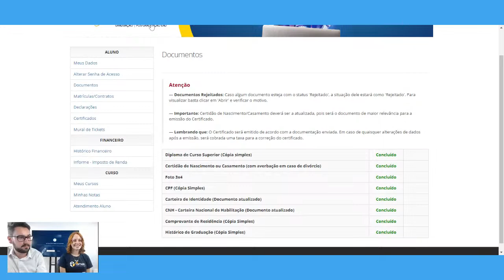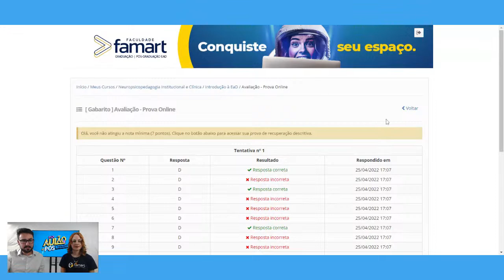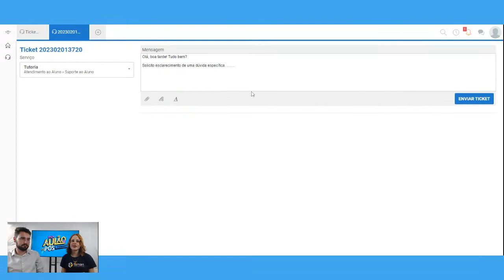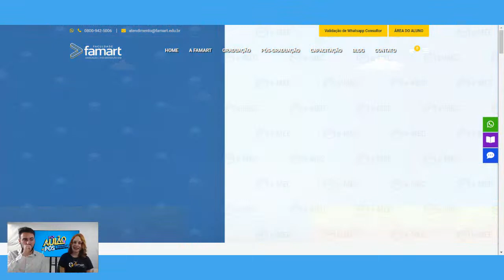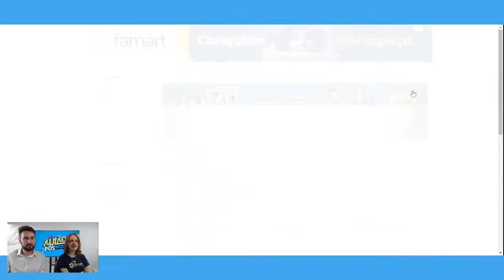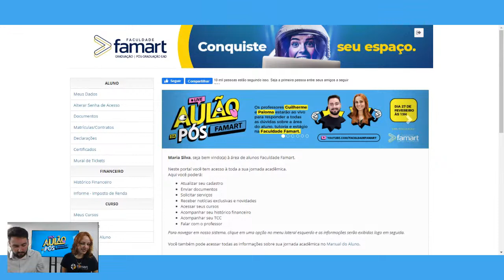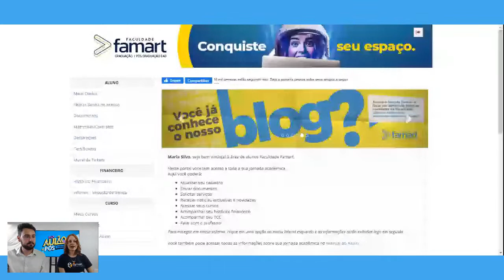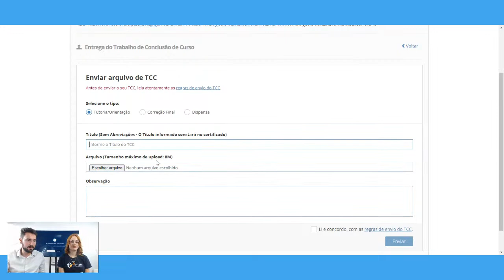Aulão de Orientação Acadêmica: Tirando dúvidas sobre a área do aluno, tutoria e estágio na Famart.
Você já deve ter se deparado com dúvidas sobre a área do aluno, tutoria e estágio, certo?

Pois temos uma ótima notícia para você: a Famart está organizando um aulão incrível para tirar todas as suas dúvidas!

Os professores Guilherme e Paloma estarão ao vivo, no dia 27/02, às 13h, no nosso canal do Youtube, para responder todas as perguntas enviadas pelos alunos.

E sabe o que é melhor? É completamente gratuito e exclusivo para alunos da pós-graduação!

Durante o evento, você terá a oportunidade de tirar todas as suas dúvidas e ainda se conectar com outros alunos da pós-graduação que estão na mesma jornada que você. Afinal, estamos aqui para tornar sua trajetória acadêmica muito mais fácil e divertida!

Não perca a oportunidade de esclarecer suas dúvidas!